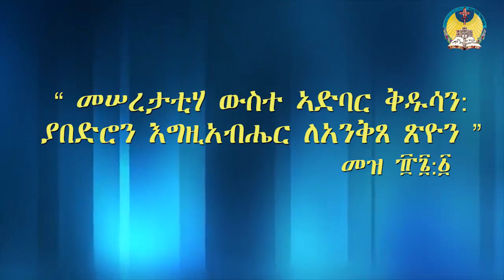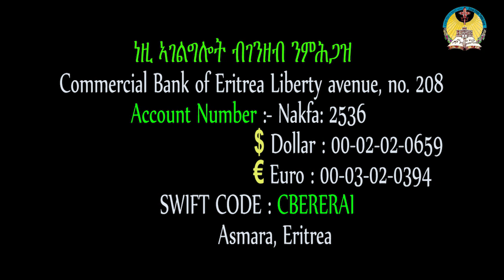lisan tewahdo web TV፦ ስብከት 'መሠረታቲሃ ውስተ ኣድባር ቅዱሳን፡ ያበድሮን እግዚአብሔር ለአናቅጸ ጽዮን' ብመም ኣብርሃለይ ግርማይ